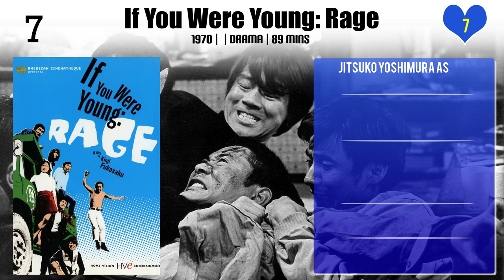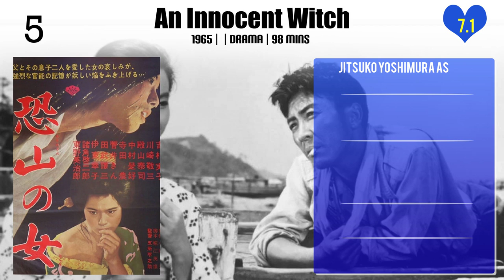Jitsuko Yoshimura Top 10 Movies of Jitsuko Yoshimura| Best 10 Movies of Jitsuko Yoshimura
Top 10 Movies of Jitsuko Yoshimura

Find the list of top 10 and best movies by Jitsuko Yoshimura
Samurai Spy
O.S.S. 117: Mission to Tokyo
Pigs and Battleships
If You Were Young: Rage
Dodes'ka-den
An Innocent Witch
The Insect Woman
Coquille
Onibaba
A Gap in the Skin

Pl. Comment down your favorite movie of Jitsuko Yoshimura